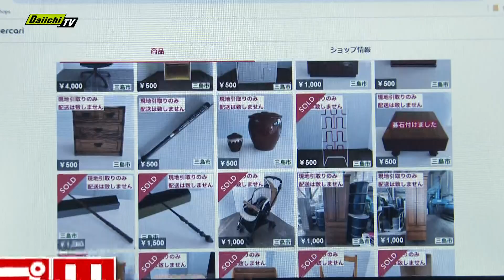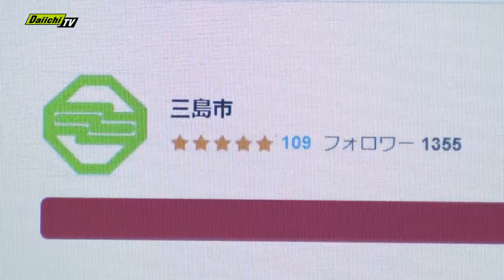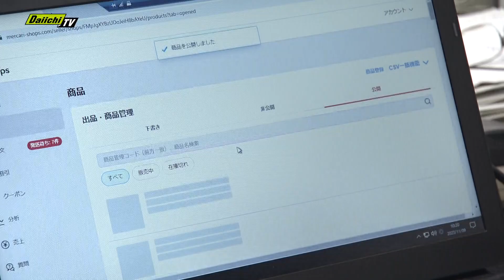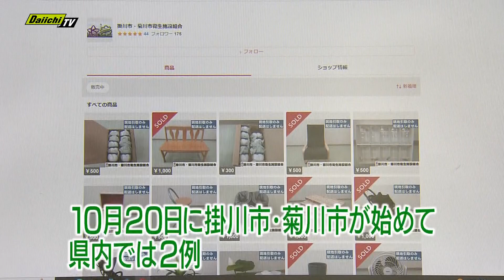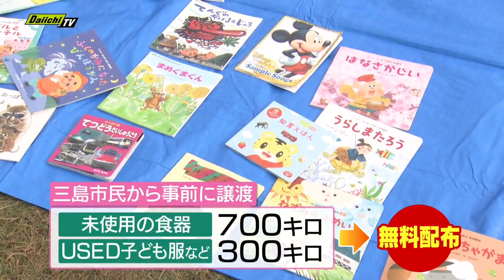【行政×メルカリ】粗大ごみをリサイクル「まだ綺麗なのに捨ててしまう」年間約８０００万円の処分費解決に？【every.しずおか特集】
粗大ごみをメルカリでリサイクル！
三島市が新たに始めたプロジェクトとその背景にあるごみの危機的状況に迫ります。（2023年11月17日放送）